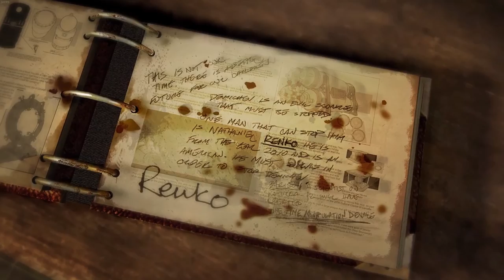Singularity Walkthrough - Part 13 - Final